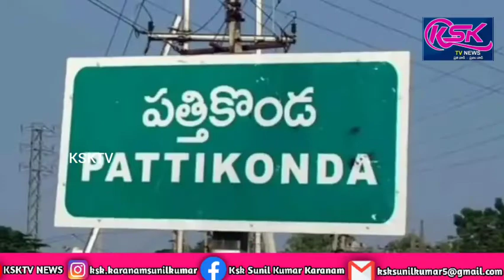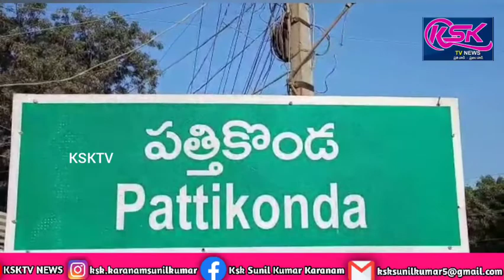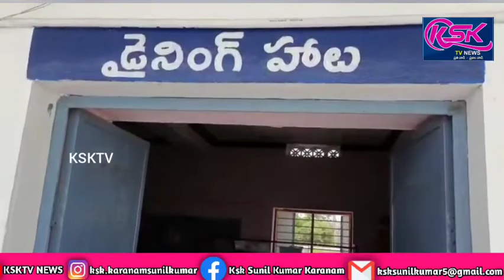కర్నూలు జిల్లా పత్తికొండలో ఆంధ్రప్రదేశ్ ఉమెన్ కమీషన్ సభ్యురాలు రుఖియా బేగం ఆకస్మిక పర్యటన.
కర్నూలు జిల్లా పత్తికొండలో ఆంధ్రప్రదేశ్ ఉమెన్ కమిషన్ సభ్యురాలు ఆకస్మిక పర్యటన.

కర్నూలు జిల్లా పత్తికొండలో ఆకస్మికంగా ఆంధ్ర ప్రదేశ్ స్టేట్ ఉమెన్ కమిషన్ సభ్యురాలు డాక్టర్ షేక్ రుఖియా బేగమ్ పర్యటించడం జరిగింది. అందులో భాగంగా పత్తికొండ లోని  సమగ్ర శిశు అభివృద్ధి సేవా పథకం కార్యాలయము ను ఐసిడిఎస్ కార్యాలయం ను విజిట్ చేయడం జరిగింది.అదేవిధంగా పత్తికొండ పోలీస్ స్టేషన్ కూడా విజిట్ చేయడం జరిగినది.ఆంధ్రప్రదేశ్ ఉమెన్ కమిషన్ డాక్టర్ షేక్ రుఖియా బేగం  మాట్లాడుతూ పిల్లలకు చేరవలసిన పథకాలు అందుతున్నాయా లేదా ఎంతమంది పిల్లలు ఉన్నారు ఎంతమంది సూపర్వైజర్లు ఉన్నారు సూపర్వైజర్లు సమయ పాలన పాటిస్తూన్నారా  లేదా అని విజిట్ చేయడం జరిగింది.అదేవిధంగా మహిళల కోసం అనేకమైన సంక్షేమ పథకాలు తీసుకు రావడం జరిగింది అవి చేరాయా లేదా అని అధికారులకు అడిగి తెలుసుకోవడం జరిగింది.మహిళలపైన అత్యాచారాలు లైంగిక దాడులు వరకట్న వేధింపులు బాల్యవివాహాలు ఇవన్నీ జరగకూడదని మహిళలకు అండగా ఉండాలని మన రాష్ట్ర ముఖ్యమంత్రి వైయస్ జగన్మోహన్ రెడ్డి చెప్పారని,మార్చి 8వ తేదీ ఆంధ్రప్రదేశ్ లో ఐదు మంది సభ్యులతో మా మహిళా కమిషన్ చైర్మన్ వాసిరెడ్డి పద్మ  చేతుల మీదగా సభల అనే పుస్తకానికి శ్రీకారం చుట్టి నామని, ఆ పుస్తకం పేరు సభల  సభల అంటే మహిళ  అబలా అంటే సభల అనే పుస్తకానికి శ్రీకారం చుట్టినామాని,సీఎం వైయస్ జగన్మోహన్ రెడ్డి చేతుల మీదగా విడుదలైన సభల అనే పుస్తకం ఇక్కడికి తీసుకు రావడం జరిగినది.సభల అనే పుస్తకములో మహిళలకు,పిల్లలకు,బాలికలకు తెలియాలి బాల్య వివాహాలు ఎక్కడైనా జరిగితే మా దృష్టికి తీసుకొని రండి అని ఆమె సూచించారు.ఈ కార్యక్రమంలో ఐసిడిఎస్ సిబ్బంది,పోలీస్ సిబ్బంది తదితరులు పాల్గొన్నారు.